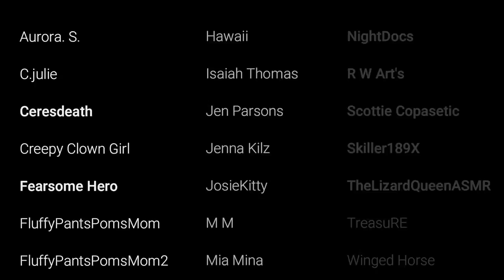[Ebrugh Report 12] It Came From The Mines (Full Story)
➤Original Story